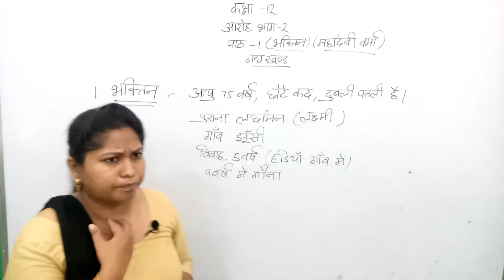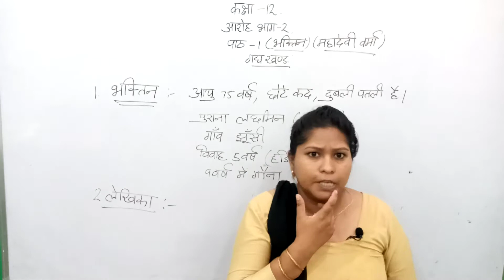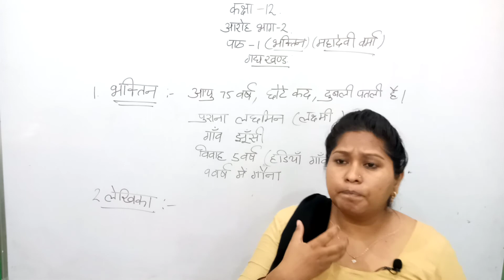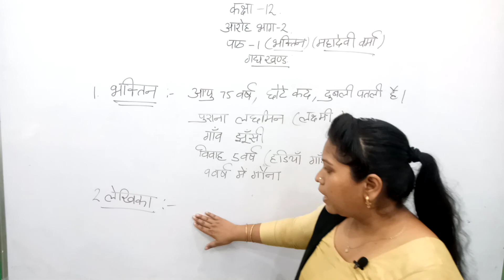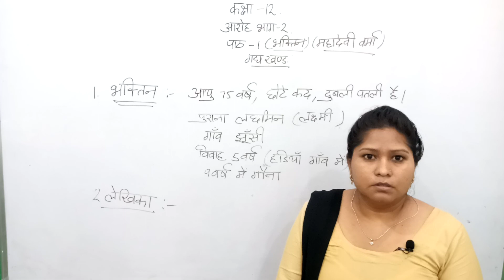Hindi, Lesson:-1, Part:- 2, Class:- +2